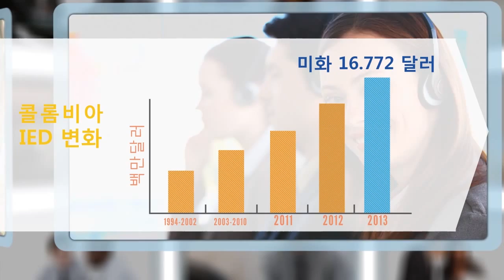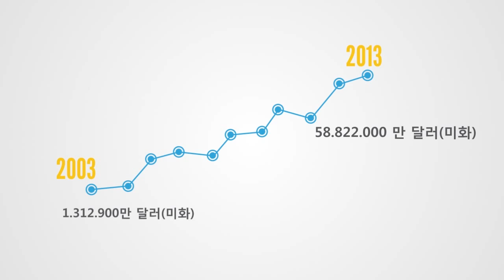콜롬비아에 투자하세요.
세계가 콜롬비아에 주목하고 있습니다.